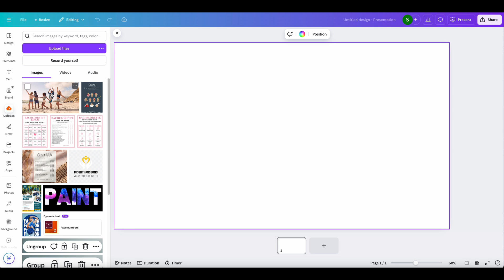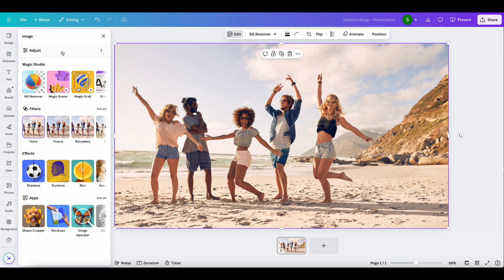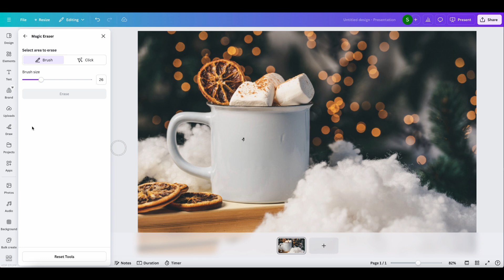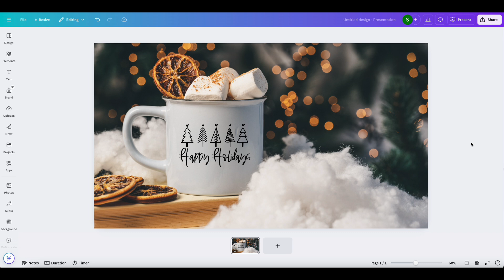How to Erase an Object from a Photo in Canva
Say goodbye to unwanted elements or people in your photos with Canva’s object eraser!

In this tutorial, you'll learn how to effortlessly remove objects and distractions to create clean, polished images. The step-by-step guide shows you how to use Canva’s Magic Eraser tool effectively, helping your designs look professional and seamless.